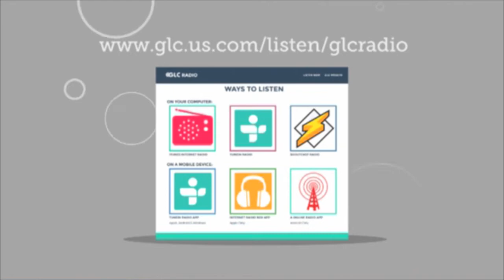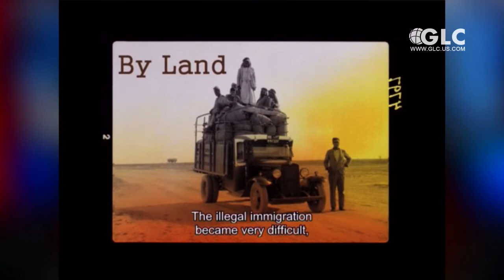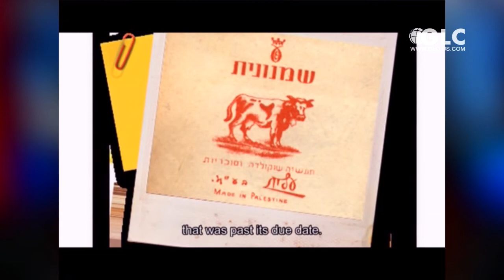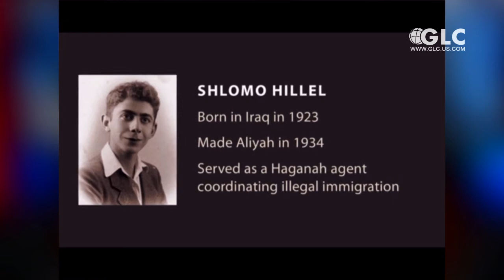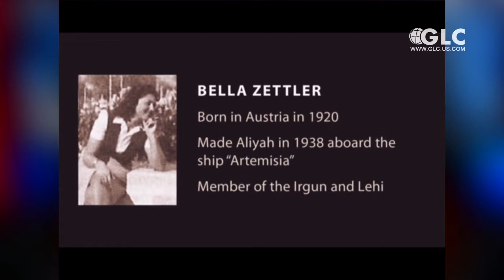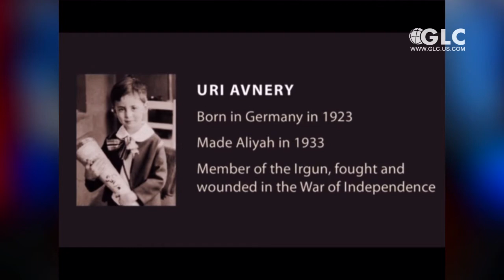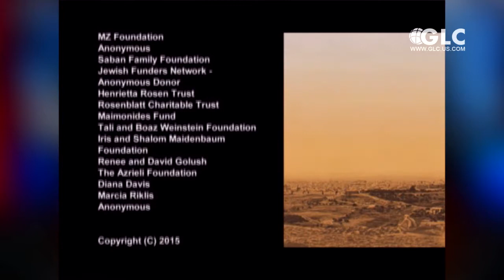Jewish Aliyah after WWII, Armenian Genocide, Obama & Iran's Secret: Update News 4-22-15